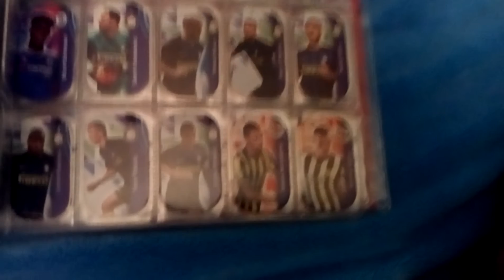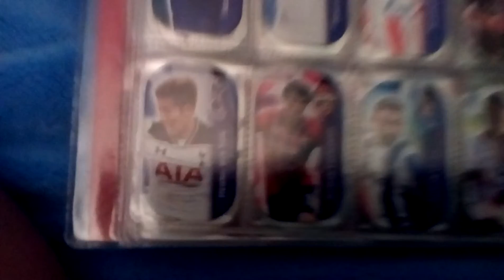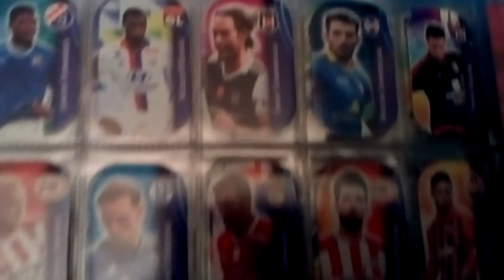Oi tapes toy giorgou.wtf...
Lol. Like.comment. egrafh